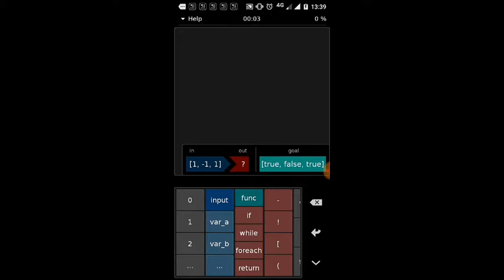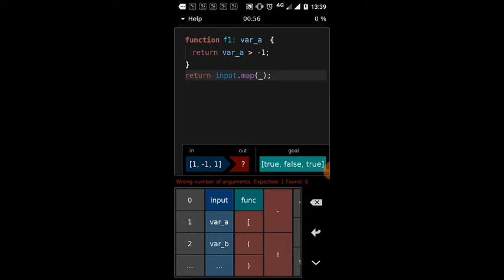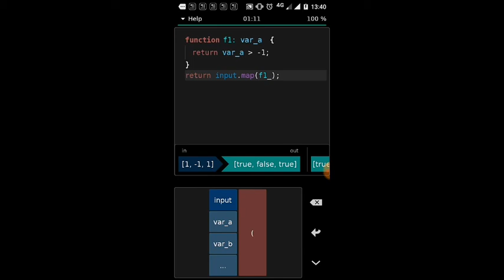Hacked | App | Nuclear Plant | Positivity | gameplay | walkthrough | Kumar's Gaming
Hacked | App | Nuclear Plant | Positivity | gameplay | walkthrough (solution)